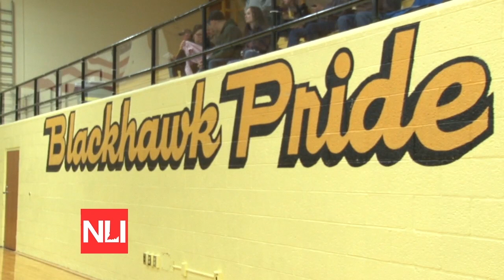Cowan Wrestling Turnaround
Cowan Wrestling went 20 years without a team, until Coach Tony Abbott took over the program. Here is my NewsLink Indiana story about the turnaround.